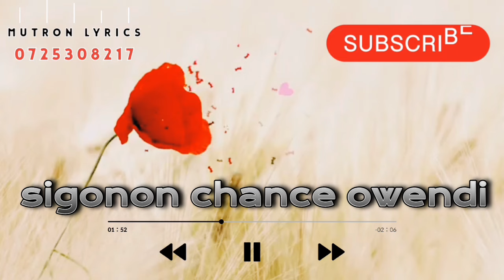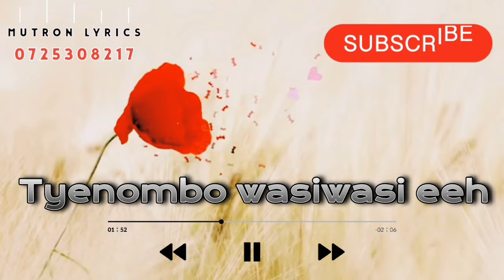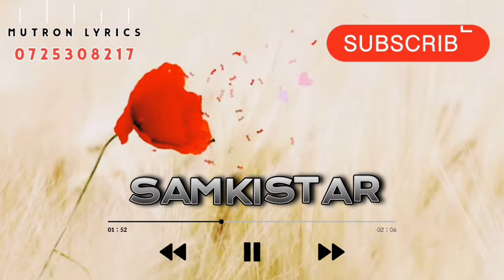SAMKISTAR-WASIWASI KOCHEBO NEE KALENJIN SONG